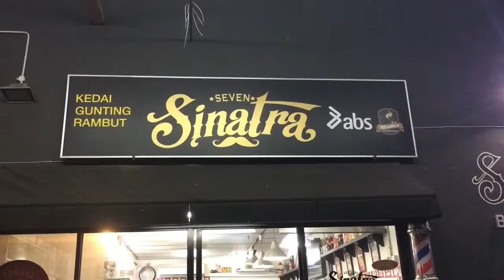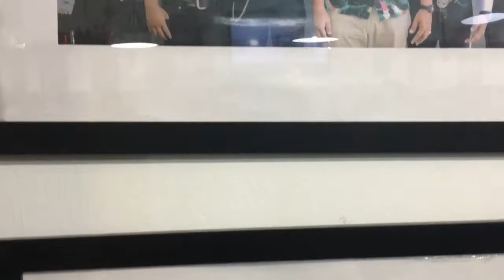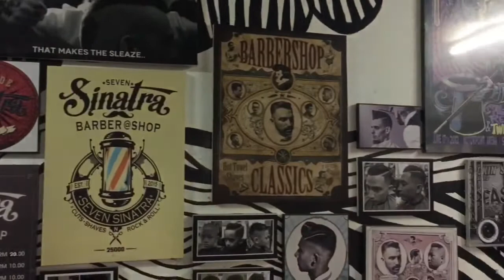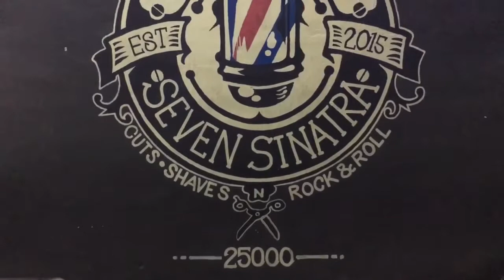Malaysian VLoger | Rudhi Ritzmann VLog_06 | 7 Sinatra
FB: Peakay Farhan (the barber)

Address:
G7, Ground Floor Komplex Makmur,
2500, Kuantan
Pahang Darul Makmur